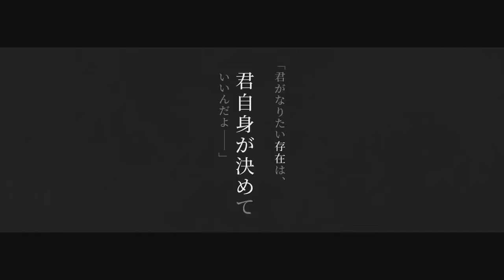RE Aoharu (Blue Archive 4th PV Theme) - Orchestral Arrangement